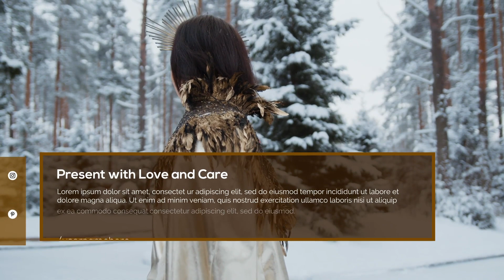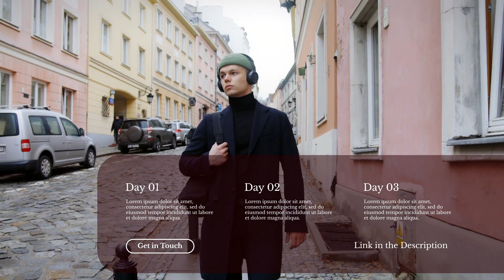big titles essential typography mogrt 7LC7GVT